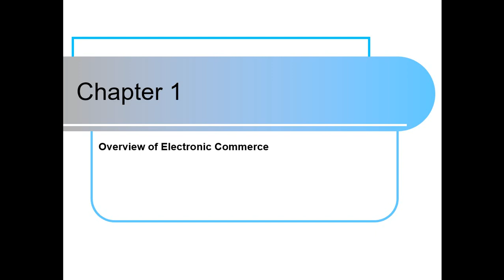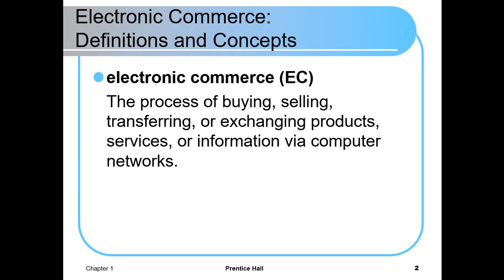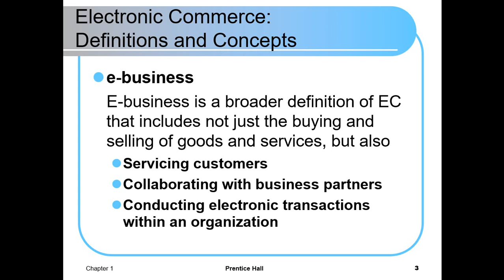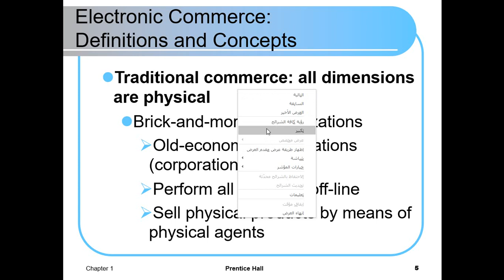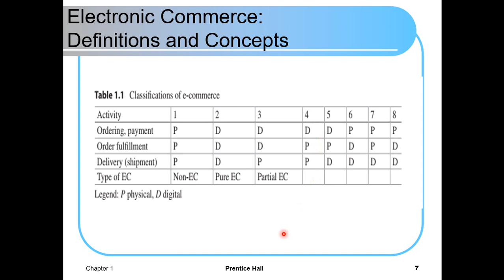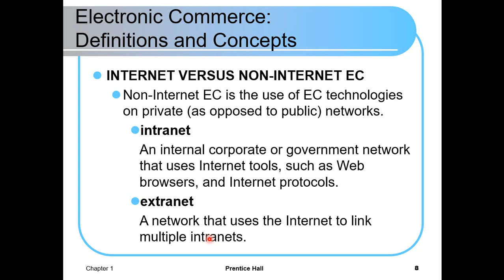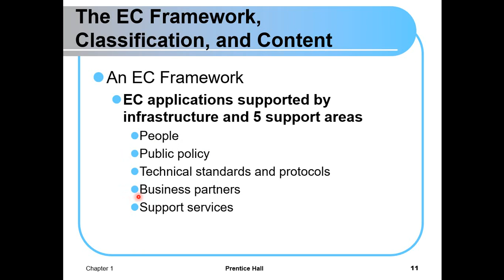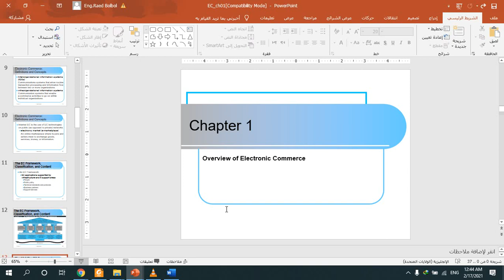Lecture 1 |Overview of Electronic Commerce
Electronic Commerce
Faculty of IT in IUG